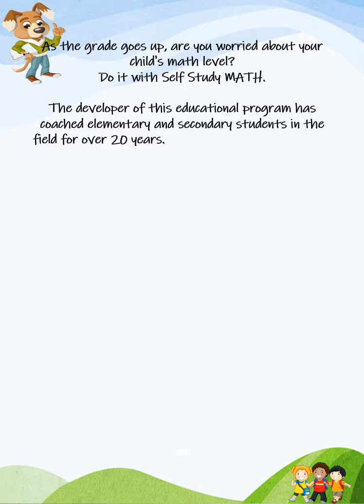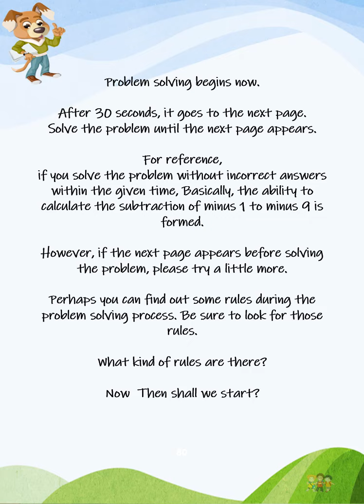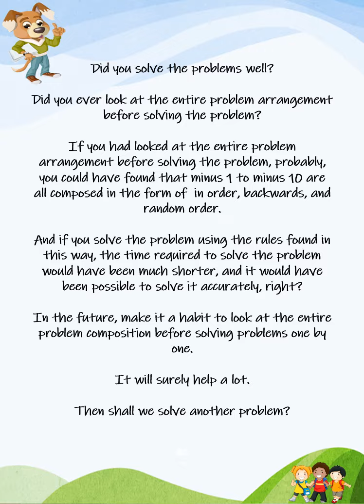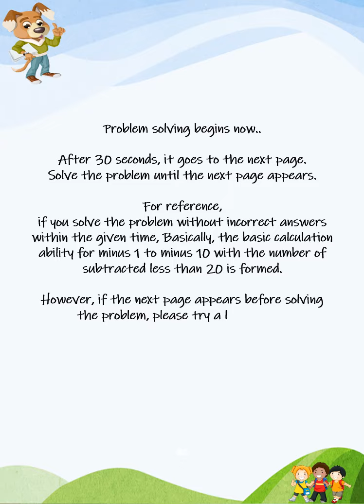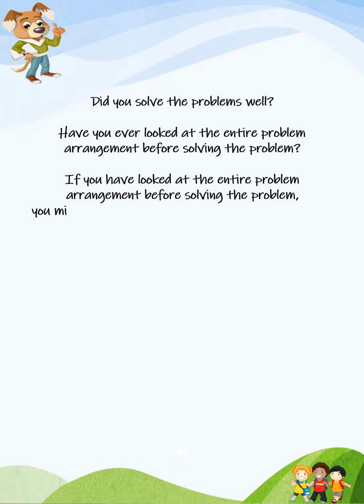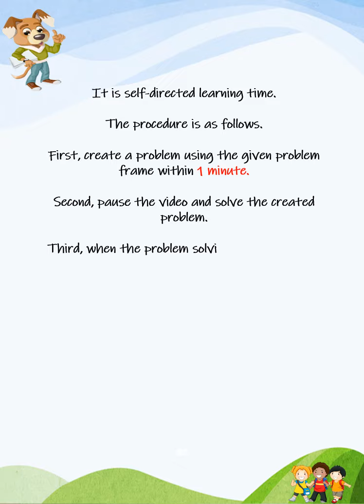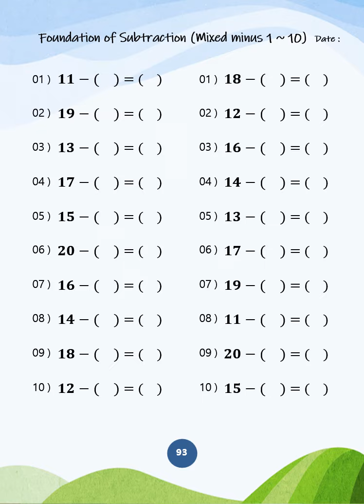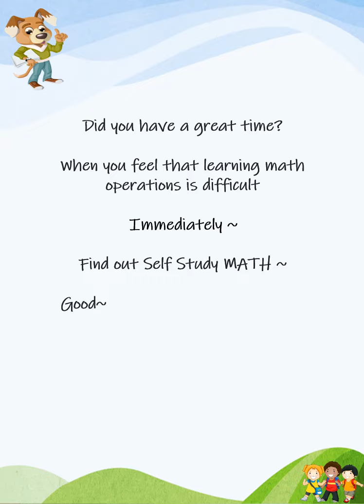27. Foundation of Subtraction (Mixed Minus)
As the grade goes up, are you worried about your child's math level?
Do it with Self Study MATH.

The developer of this educational program has coached elementary and secondary students in the field for over 20 years. and he has the experience of teaching teachers how to enhance the learning effect of students.
In addition, he participated in a new learning textbook development project of a company specializing in education that provides educational services to students around the world from all over the world

Self Study MATH, a self-directed learning program specializing in elementary mathematics, developed by these experts, helps to strengthen your basic skills and enrich your application skills.

The first step forward to improve your math levels.
Whistle education is with you.

Self Study MATH is a self-directed Arithmetic calculation learning program that induces complete learning through a systematic 4-step program textbook composition of introduction, basic learning, intensive learning,
and self-directed learning.

you will complete the basic calculation ability of subtraction through intensive learning of minus 1 to minus 10 with the number of subtracted less than 20.

First, you will do a total review from minus 1 to 10.

Second, By learning Making 10 with two numbers, prepare for take down calculations in advance.

Third, Summarize the total number of cases of  minus 1 to minus 10 with the number of subtracted less than 20,

Fourth, Through intensive learning for minus 1 to minus 10 with the number of subtracted less than 20, you will have confidence in minus 1 to minus 10 calculations.

Fifth, Through pattern learning, you will expand the range of subtraction calculation, which the minus 1 to minus 10 with the number of subtracted less than 100.

Finally, through the process of creating and solving problems by yourself, you will develop problem-solving skills and complete complete learning.